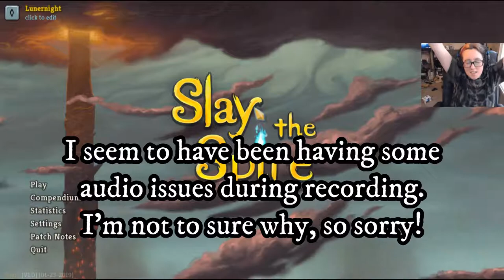Icy Pain (The Defect) | Slay the Spire #240